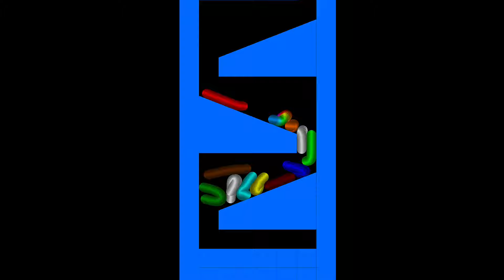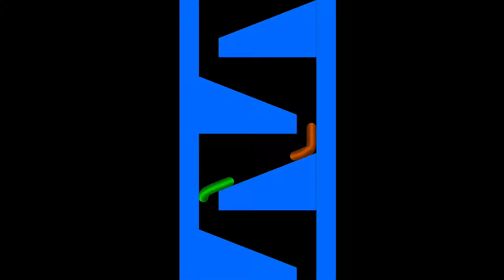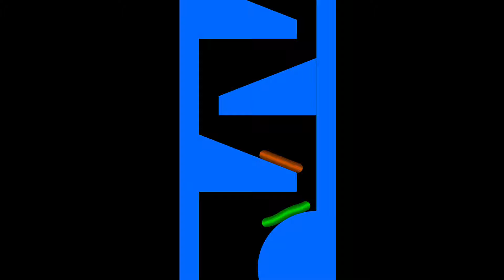12 Worm RTTB Run Race ASRM in Algodoo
12 Worm RTTB Run Race ASRM in Algodoo